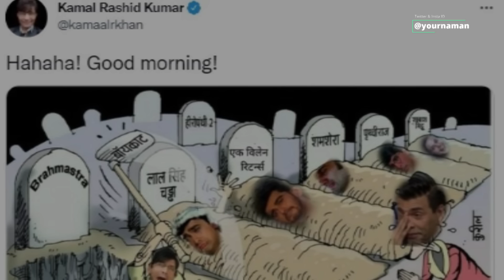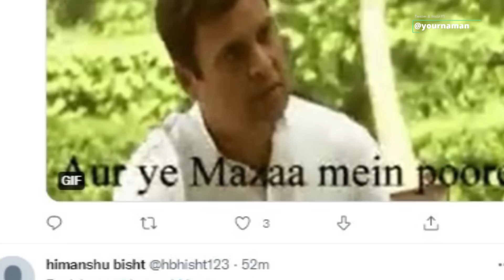KRK Slams Bollywood Arjun Aamir Ranbir Taapsee For Flop Films Including Karan Johar Hilarious Pic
KRK Slams Bollywood Stars Arjun Aamir Ranbir Taapsee For Flop Films Including Karan Johar Via A Hilarious Pic

Stay Blessed